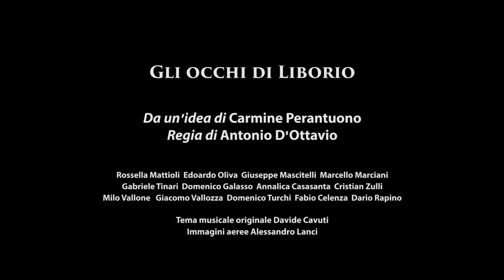Gli occhi di Liborio - Official Trailer HD